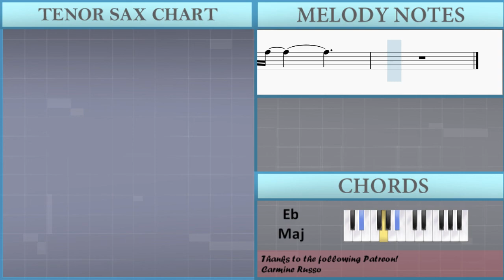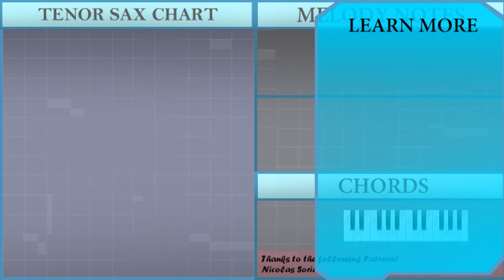How to play Mr Loverman by Ricky Montgomery on Tenor Sax (Tutorial)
The easiest way to learn how to play Mr Loverman by Ricky Montgomery on the tenor sax. It's a tenor sax tutorial for Mr Loverman by Ricky Montgomery.

EasyMusicLesson teaches you to play the your favorite instrument, through easy and simple animation so that you too can learn how to play Mr Loverman by Ricky Montgomery on the tenor sax easily. A tenor sax tutorial with visual animation graphic.

Chords of Tenor Sax arrangement:
Ab Maj 7   Ab Maj 7   Eb Maj   Eb Maj 7   Ab Maj 7   Ab Maj 7
Eb Maj   Bb Maj   Ab Maj 7   Ab Maj 7   Eb Maj   Eb Maj 7   Ab Maj 7
Ab Maj 7   Eb Maj   Bb Maj   Ab Maj   Ab Maj   Eb Maj   Eb Maj 7
Ab Maj   Ab Maj   Eb Maj   Eb Maj 7   Ab Maj   Ab Maj   Eb Maj
Eb Maj 7   Ab Maj   Ab Maj   Eb Maj   Eb Maj 7   Ab Maj   Ab Maj
Eb Maj   Eb Maj 7   Ab Maj   Ab Maj   Eb Maj   Eb Maj   Ab Maj
Ab Maj   Eb Maj   Eb Maj 7   Ab Maj   Ab Maj   Eb Maj   Eb Maj 7
F Min   Bb Maj   Eb Maj   G Min   C Min   F Min   Bb Maj   Eb Maj
G Min   C Min   Ab Maj   Ab Min   Eb Maj   Eb Maj   Ab Maj
Ab Maj   Ab Maj   Eb Maj   Eb Maj 7   Ab Maj   Ab Min

Melody notes of Tenor Sax:
C5 Bb4 A4   A4 A4 A4 G4
A4 D4 A4   Bb4 G4
C5 Bb4 A4
A4         A4
G4 F4     C5 Bb4 A4
A4 D4 A4   G4
C5 Bb4 A4
A4 D4 A4   G4 F4
C5 Bb4 A4
A4 D4 A4 Bb4
G4     A5 F5 A5
G5 F5 D5
F5 A5 F5 A5
E5   C5   E5 C5 G5
G5 F5
D5 C6 Bb5 A5 Bb5
D5 D5 Bb5
E5 F5 A5 G5 E5 F5
C5
F5 C6 Bb5 A5
F5 D5 Bb5
C5 C5 C5 Bb4 Bb4 C5
A4
C4 G4
E4   F4   C5   F4
E4   F4   C5   Bb4
A4
C4 G4
E4   F4   F5
E5     A5 F5 A5
G5 F5 D5
G5 F5
E5         C6
Bb5   A5   E5   C6
Bb5   A5   C5   E5
F5 A5 F5 E5 F5 E5
D5         C6
Bb5   A5   C6   A5 G5
G5   F5   Bb5   A5
A5 C6 A5 G5 F5 E5 F5
F5 E5 A4 Bb4
A5 F5
G5       F5 E5
C5
G5 F5
G5 F5 Bb5       C6
Db6     Db5 F5 C5 G5
G5 F5